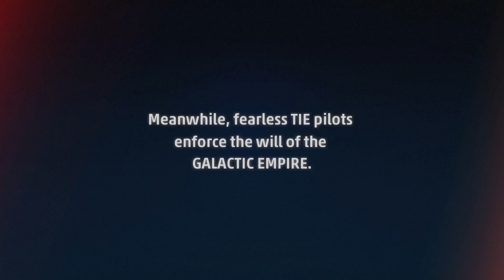STAR WARS: Squadrons